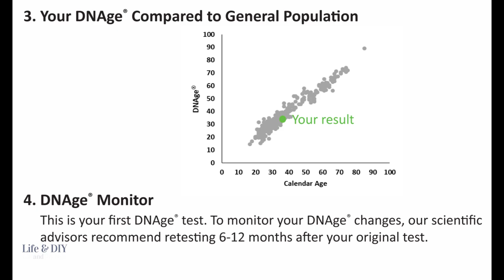MyDNAGE Results | Biological Age Revealed!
I did the MyDNAge blood test 1 month ago & it's based on Steve Horvath's Epigenetic Clock & methylation-based measurement of aging. The results are in! MORE⤵

If you didn't see my original video on MyDNAge blood test - where I show myself doing the test and sharing a lot of background information on it and my health - it is

The MyDNAge test I purchased, I bought from Zymo Research.

If interested in the supplement I used to take, it is ResveraCel by Thorne. I like that it has resveratrol in it, as well as some TMG.

To learn more about the benefits of NR and NAD+, please check out my post

MY FAVORITE PRODUCTS ON AMAZON⤵